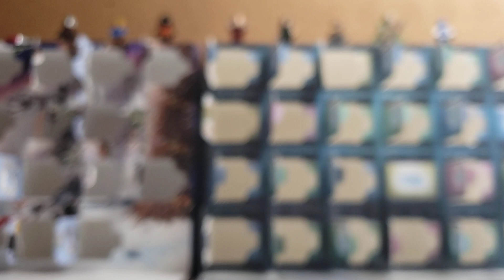LEGO 2022 Star Wars Advent Calendar + Guardians Of The Galaxy Advent Calendar Day 22